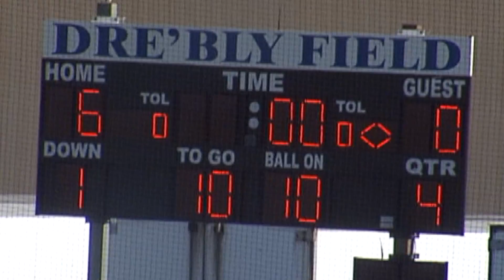Tidewater Tigers Cadets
This is the AYF Championship game between the Tigers and Steelers at Dre Bly Field... This was a good game and it went into OT... Justin German #7 deserved player of the game because scored the only TD and had the game winning tackle... Mike Wilson and Big Texas shined too... The defense was outstanding and Coach Alvin kept the Steelers on there heels with tall offensive formations... Congrats Tigers and bigup to the Steelers organization...